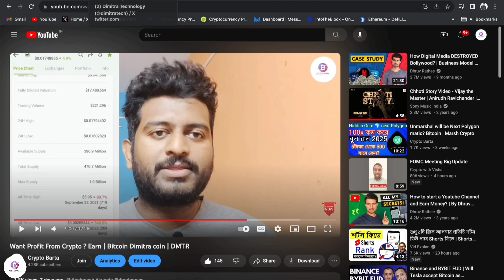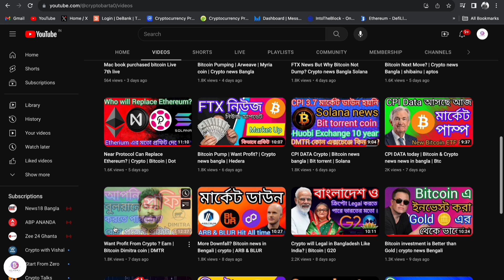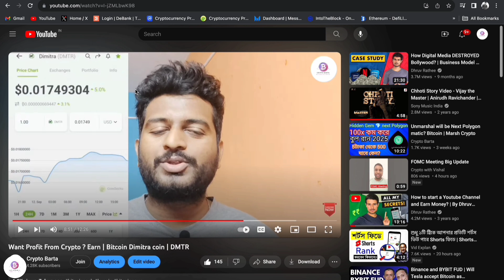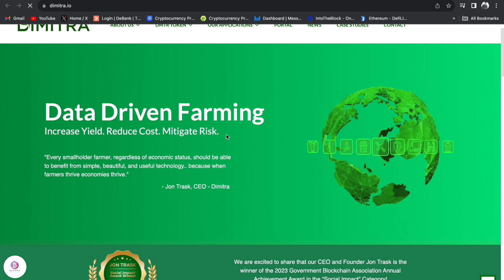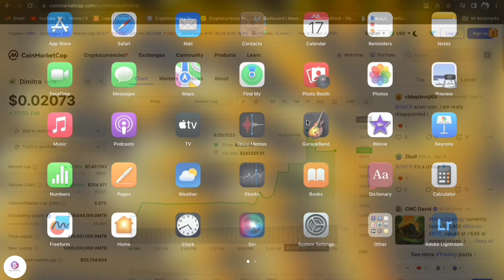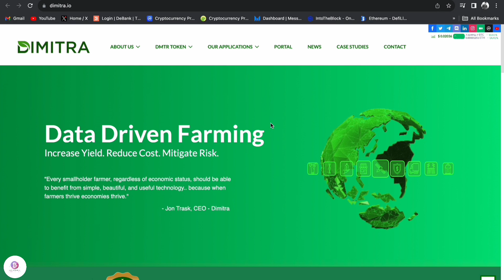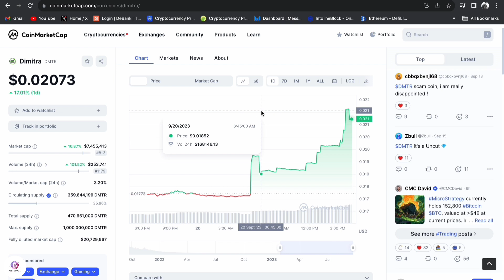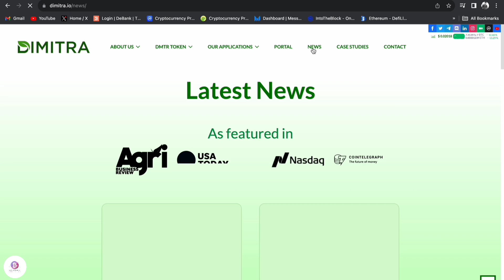Dimitra Coin Pumping | DMTR Crypto | Bitcoin news | Kucoin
bitcoin bitcoinbitcoin btc pricebitcoin analysisbitcoin crashbitcoin chart todaybitcoin drop todaybitcoin elliott wave countbitcoin elliott wave analysisbitcoin newsbitcoin livebitcoin predictionbitcoin news todaybitcoin price analysisbitcoin price predictionbitcoin technical analysisbitcoin price todaybitcoin technical analysis todaybitcoin tradingbitcoin todaybtc predictionbtc newsbtc technical analysis

Kucoin Link :-

Gate.Io Link :-

My refer code is 175565 SunCrypto Download From Play Store. The download link is given bellow. My refer code is 175565 SunCrypto Download From Play Store. The download link is given bellow.

Any person associated with this channel accepts no liability for any kind of content uploaded on this channel or responsibility for any direct, indirect, Implied, punitive, special, incidental or other consequential damages, arising, directly or indirectly on account of any action taken based on the information provided on this channel.